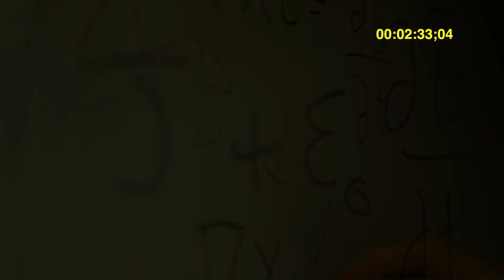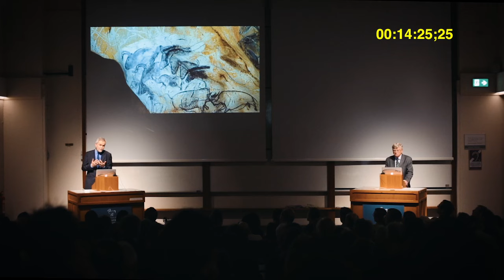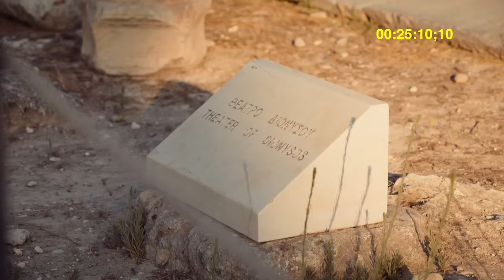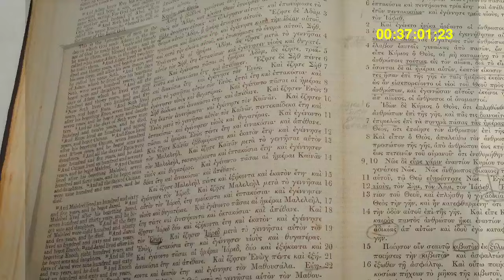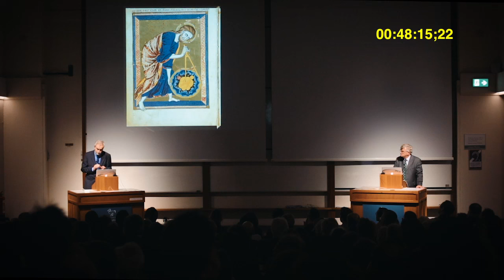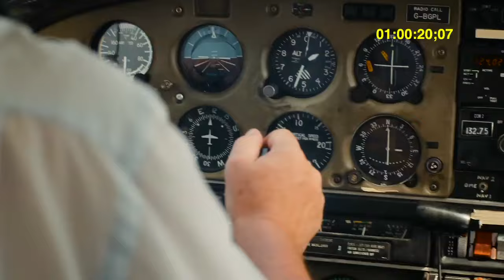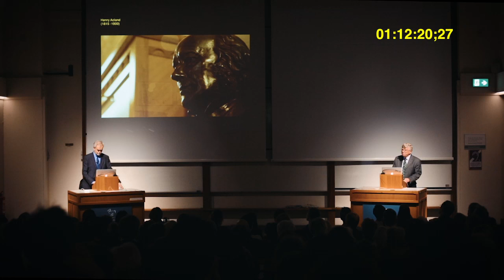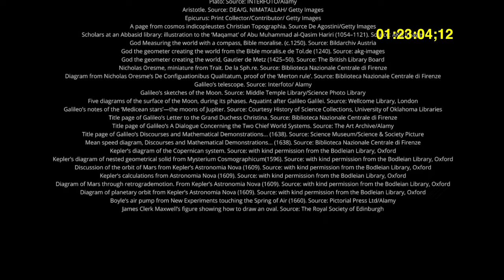How science swims in the slipstream of ultimate questions.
A film made by Andrew Briggs and Roger Wagner in connection with their book The Penultimate Curiosity. How science swims in the slipstream of ultimate questions.
When the book first appeared in 2016 it was described by the Chief Rabbi Jonathan Sacks as 'A path breaking account, vast in scope, thrilling in detail, about how our ultimate curiosity as to what lies beyond the visible world has danced a minuet through time with our penultimate curiosity as to how the elements of the universe relate to one another'.
Further details of the book and a longer version of the film can be found at